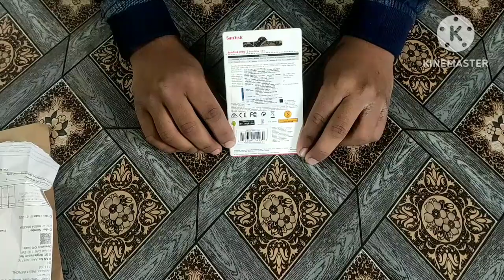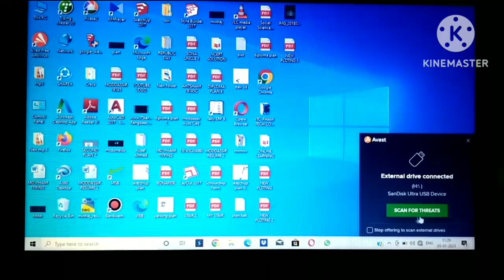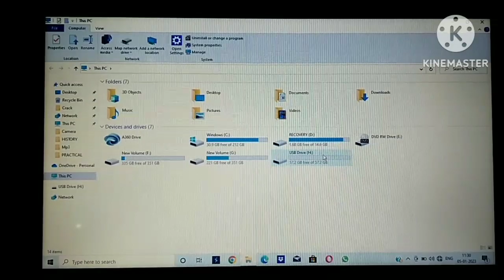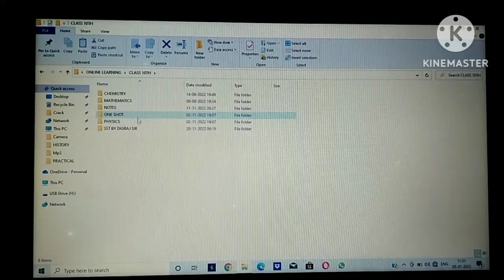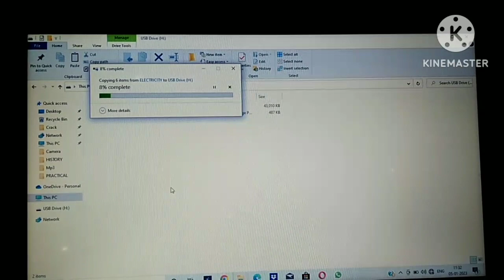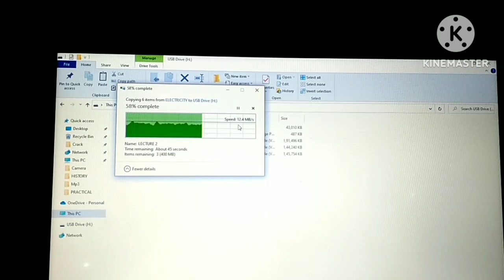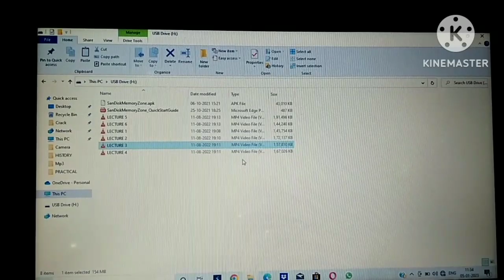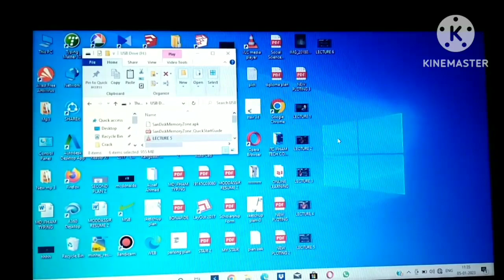SanDisk Ultra Dual USB Drive 3.0 Unboxing & Review ‖ Best Pendrive To Buy 2022 ‖Dual Pendrive 64 GB‖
SanDisk Ultra Dual USB Drive 3.0 Unboxing & Review ‖ Best Pendrive To Buy 2022 ‖ Dual Pendrive 64 GB ‖ ITC Ifham Tech Coverage ‖

Agar aapko ye video achhi lage to plz guys like 👍jarur karna aur agar hamare channel per nye h to lal color ke button ko dabakar hamare channel ko bhi subscribe kar dena

Tech Support Are Not Provided On This Email